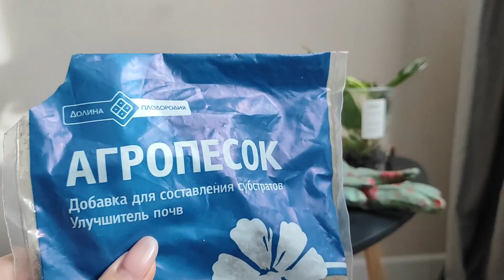Пересадка растений со СВОПА часть 2. Филодендрон белый волшебник или принцесса 🤷🌿